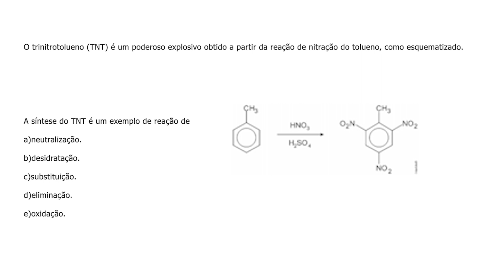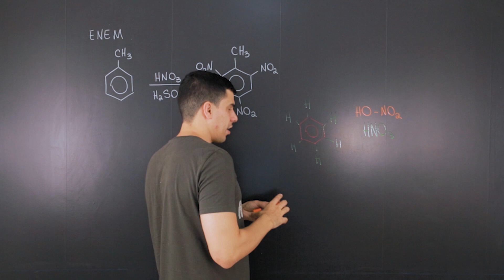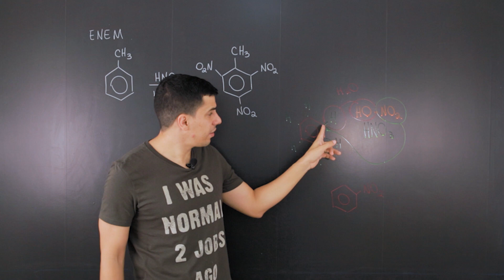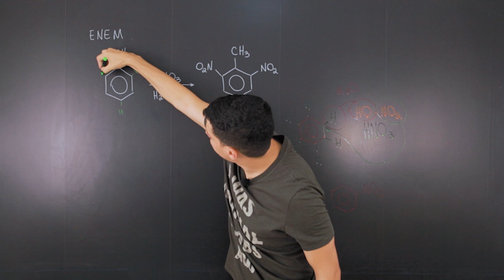Química Simples #20 - Reações Orgânicas - [ENEM/2018]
Nos siga no instagram: @quimicasimples

Agradecemos os "likes" e também os "não like